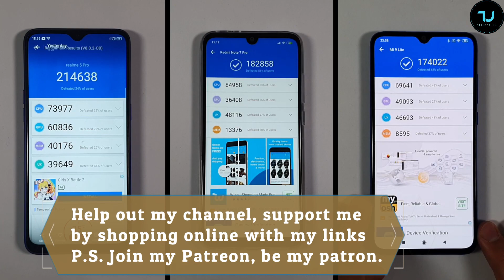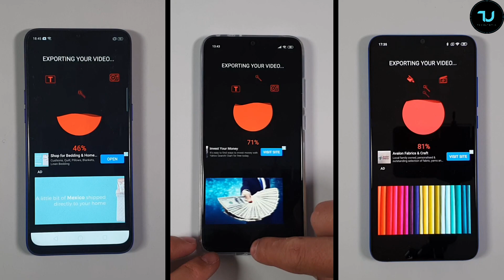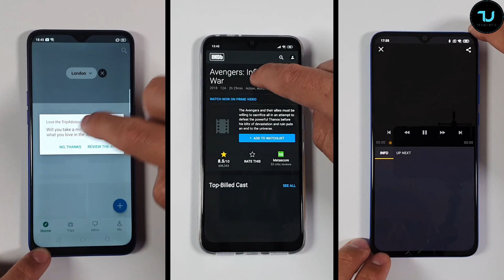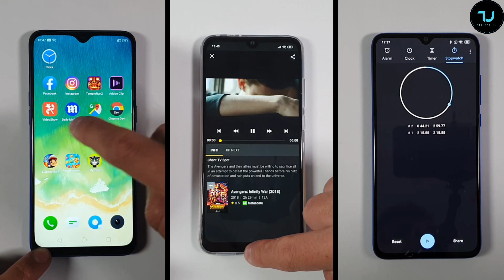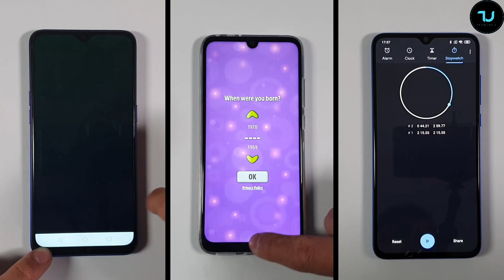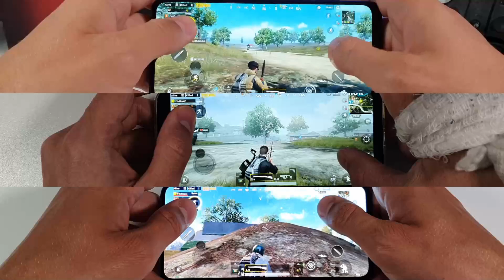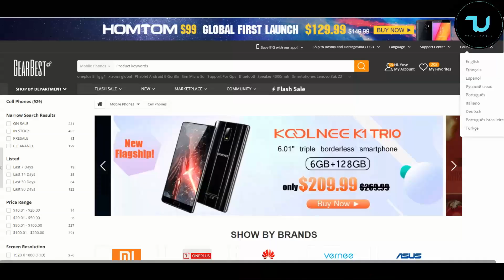Realme 5 Pro/Q vs Xiaomi Mi9 Lite Redmi Note 7 Pro Speed test/Gaming/Snapdragon 712 vs 710 vs 675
Related Things below stated r timeline of this video, time stamps:
Realme 5 Pro vs Xiaomi Mi9 Lite speed test-01:55
Realme 5 Pro vs Redmi Note 7 Pro benchmarks- 01:12
Xiaomi Mi9 Lite vs Realme 5 Pro comparison-
Redmi Note 7 Pro vs Realme 5 Pro gaming-3:12
snapdragon 712 vs 675 speed test- 01:20